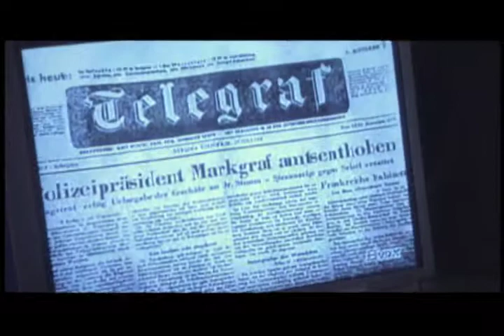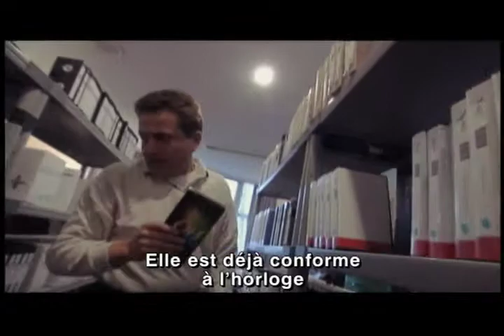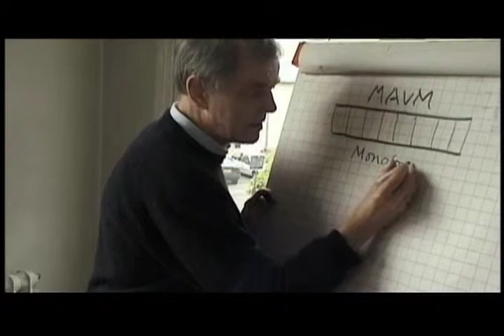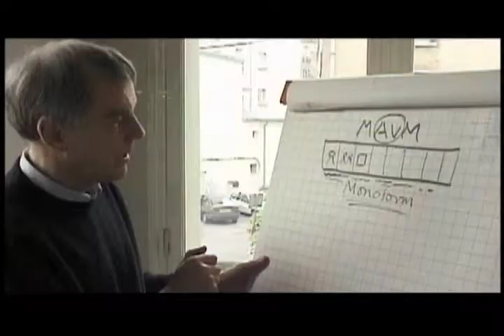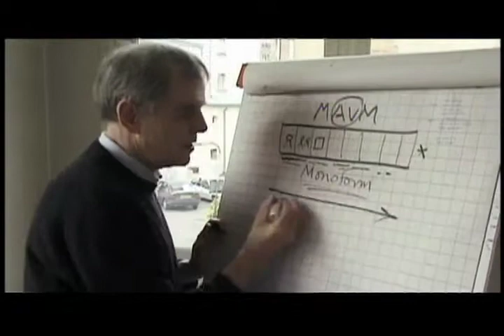Horloge universelle la résistance de Peter Watkins